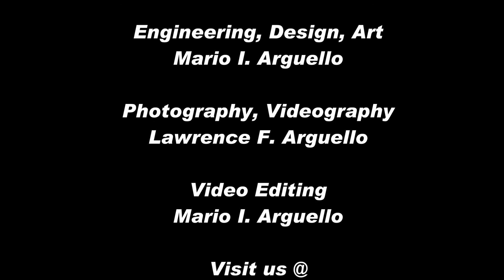MIA Micro RC Ultralight 1:8th Scale 2A Quicksilver Style.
Radio Control Utralight 1:8 scale electric powered flying model. Ultralights also known as microlights, nanolights. Lightweight aircraft similar to deltaplanos, ultraleves, powered hang gliders. This new MIA rendition of an ultralight done in 1:8 scale. Inspired by the full scale Quicksilver ultralight aircraft/

Very similar design approach and construction to MIA's larger 1:6 Scale RC ultralight. 1:8 Scale design called for similar MIA TUFF (TM) ultralight hardware and parts, but smaller, so a new plastic injection mold was designed for all plastic injection molded parts to be in scale and so not to take away from the realism of model.

Designed for high performance and realism, very similar to MIA's 1:6 Scale RC Ultralight by nature of similar design and construction approach.

Sports a 3D version of the famous MIA Profile Pilots used on earlier MIA Airplane, Autogyro, Helicopter radio control model designs.

This miniature scale aircraft was designed with the w/e builder in mind and so this particular model is not meant for a beginner or someone looking for an RTF. Requires patience since there are quite a bit of small mechanical parts, it is very similar to building the real thing but in smaller scale. I did not want to recreate mass manufactured models designed and built in ways done in the past, as many do not adhere to true performance and realism and so I purposely spent considerable time in the small details and set out to design the custom hardware so that the model ends up being unique and loyal to the real true similar ultralights.

Also requires desire by builder to have a very realistic looking and flying model when done with the construction and setup.

Designed with MIA custom Micro TUFF (TM) hardware and lightweight modern day miniature model building materials.

This first video is just the model intro, but I have already installed the motor esc, and radio equipment, and looking forward to another successful maiden flight as with its larger 1:6 scale MIA RC Ultralight counterpart which is already on videos via our MIA Micro-FLIGHT site and via my You Tube channel.